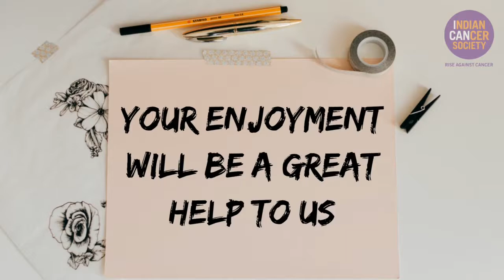Drive Against Cancer (Annual fundraiser)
Golf for a self - Golf for a Cause